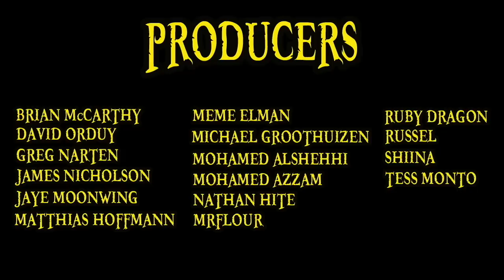MY Top 5 Least Favourite Characters